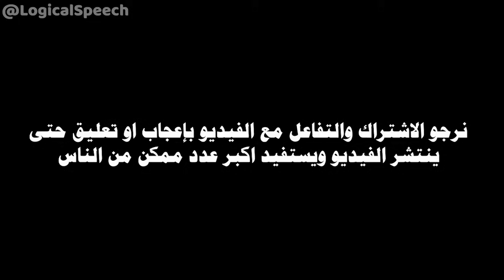ملحد ذو افكار فلسفية لا تعجبة اجابات محمد على المنطقية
نرجوا الاشتراك و الاعجاب و التعليق على الفيديو حتى ينتشر و يستفاد اكبر قدر ممكن من الناس
@TheMuslimLantern قناة محمد علي الاصلية